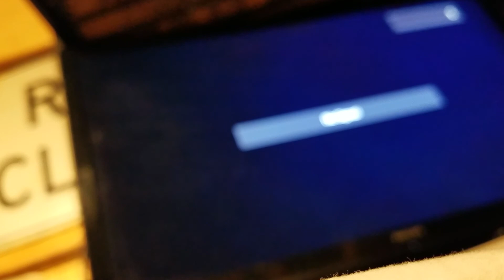DO DA CACTUS KNOW DE WAE:let's play Minecraft